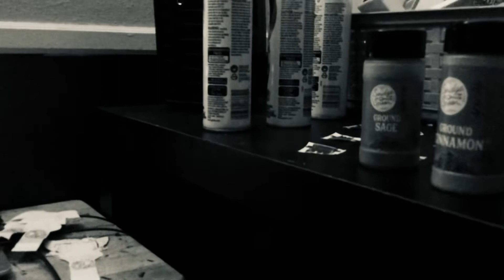Wither 3 Part 591 (2022)